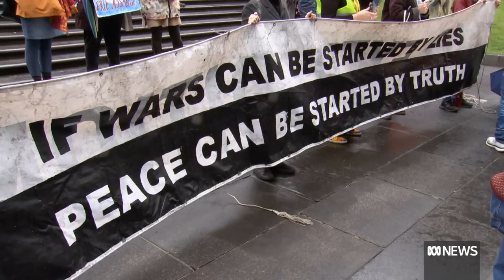Barnaby Joyce on the Julian Assange parliamentary delegation | Afternoon Briefing | ABC News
A multi-party delegation of Australian politicians will visit Washington DC later this month to make the case for the US to drop extradition proceedings against Julian Assange, ahead of the prime minster's visit to the US in October.

The parliamentary delegation will include former Nationals leader Barnaby Joyce, Labor MP Tony Zappia, Liberal senator Alex Antic, independent MP Monique Ryan, and Greens senators David Shoebridge and Peter Whish-Wilson.

Barnaby Joyce joins Afternoon Briefing to explain why he believes this trip is important.